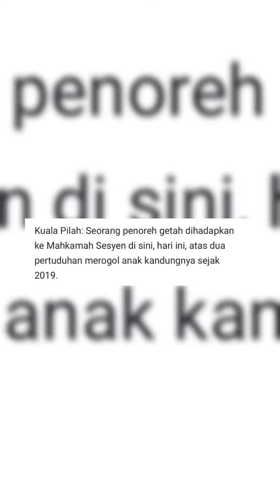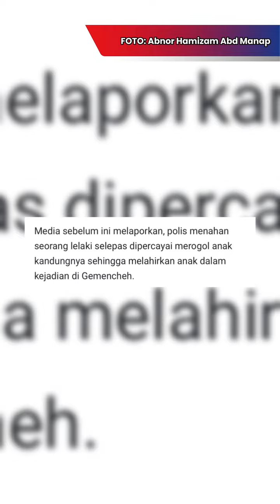Bapa rogol anak didakwa ke mahkamah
KUALA PILAH: Seorang penoreh getah dihadapkan ke Mahkamah Sesyen di sini, hari ini, atas dua tuduhan merogol anak kandungnya sejak 2019.